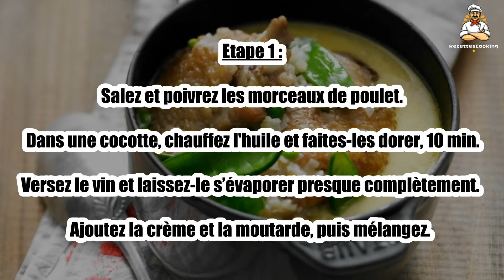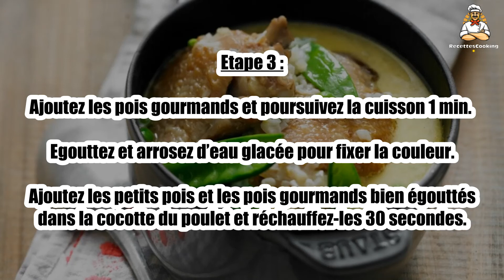Recette : Poulet à la crème et Noilly Prat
Bonjour à tous, aujourd’hui recettescooking.com vous présente la recette suivante : Poulet à la crème et Noilly Prat

TEMPS TOTAL : 50 min
Préparation : 20 min
Cuisson : 30 min

Ingrédients :

4 à 8 Hauts de cuisse de poulet selon leur taille
300 g Petits pois
150 g Pois gourmands
1 Oignon nouveau
150 g Crème épaisse
10 cl Noilly-Prat
1 cuil. à soupe Huile
1 cuil. à café Moutarde
Sel
Poivre

Etape 1 : Salez et poivrez les morceaux de poulet. Dans une cocotte, chauffez l'huile et faites-les dorer, 10 min.

Versez le vin et laissez-le s’évaporer presque complètement. Ajoutez la crème et la moutarde, puis mélangez.

Etape 2 : Couvrez et laissez mijoter sur feu très doux, 20 min.

Equeutez et effilez les pois gourmands. Ecossez les petits pois et faites-les cuire à l’eau bouillante salée, 5 min.

Etape 3 : Ajoutez les pois gourmands et poursuivez la cuisson 1 min. Egouttez et arrosez d’eau glacée pour fixer la couleur.

Ajoutez les petits pois et les pois gourmands bien égouttés dans la cocotte du poulet et réchauffez-les 30 secondes.

Etape 4 : Parsemez d’oignon nouveau haché et servez aussitôt.

00:00 Recette : Poulet à la crème et Noilly Prat
00:20 Informations sur le temps de cuisson
00:32 Ingrédients
00:46 Etape 1 : Poulet à la crème et Noilly Prat
01:00 Etape 2 : Poulet à la crème et Noilly Prat
01:16 Etape 3 : Poulet à la crème et Noilly Prat
01:29 Etape 4 : Poulet à la crème et Noilly Prat